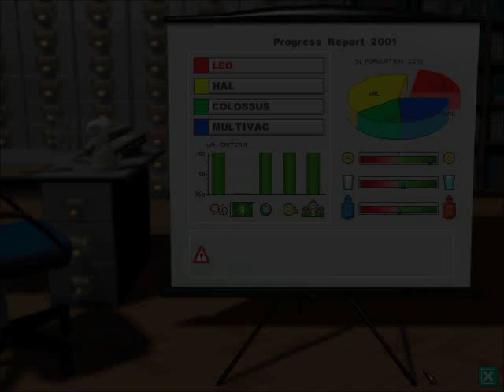Let's Play Theme Hospital #3 Don't even think of dying. I need the money.